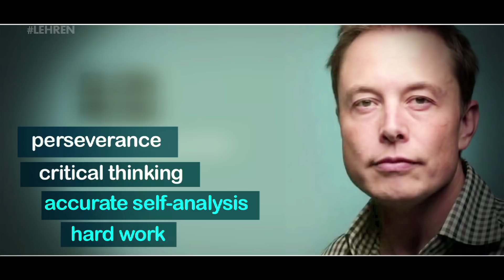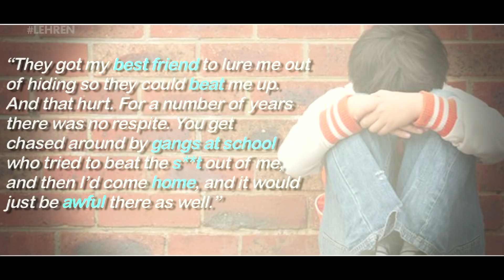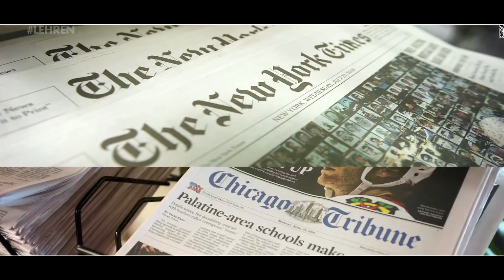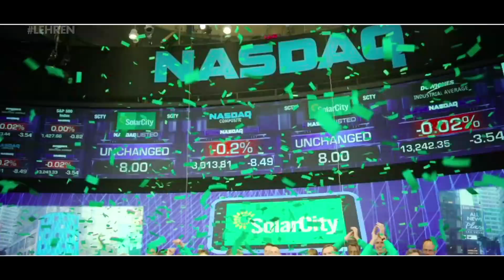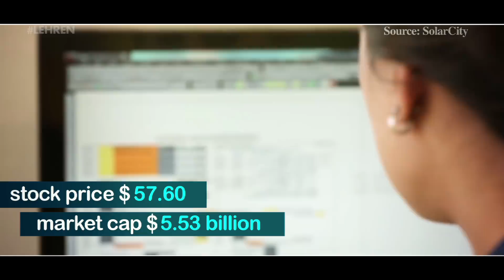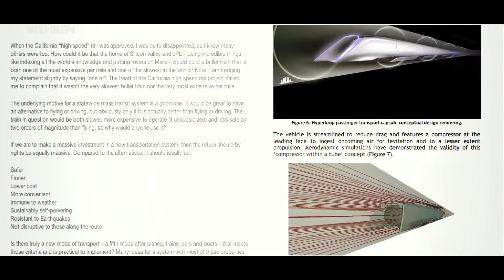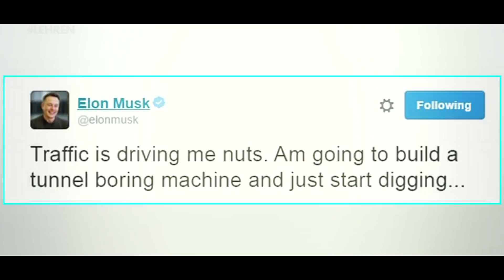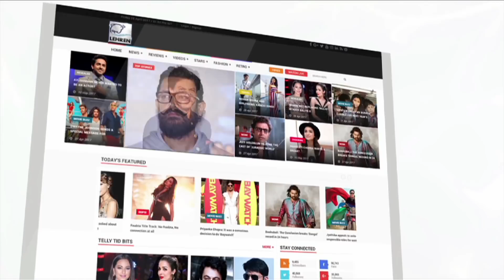Becoming Elon Musk - The Incredible And The Impossible | SpaceX Falcon Heavy launch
Being the CEO of SpaceX and Tesla, co-founder of Open AI and Neuralink and the founder of The Boring Company, Elon Musk is redefining the future by making all kinds of amazing and outstanding new technologies. Be our guest as we take you on an incredible journey of one of world's most influential man who is considered as the genius of 21st century.

The Marvel cinematic universe has taken the world by storm creating some of the most successful and profitable movies of all time. But a very few people know that Marvel's first movie- Iron Man, which restarted the career of Robert Downey Jr., the protagonist a.k.a Tony Stark, was inspired from Elon Musk and Elon also made a special appearance in Iron-Man 2, as himself.

One of Elon Musk's best decision was to start SpaceX which is in the business of sending satellites and astronauts into earth's orbit. And the genius of Elon Musk could be seen recently as the company launched Falcon 9 rocket and the rocket's main stage that helped it launch which was meant to be discarded, amazingly survived!

Elon Musk, the eccentric entrepreneur divides most of his time between SpaceX and Tesla, also has The Boring Company to keep him busy. And Musk recently shocked everyone by selling 50,000 flamethrowers overnight on The Boring Company website. What started as a joke, actually made the company $10 million dollars in sale.

Elon was first married to college sweetheart Justine but divorced her in 2008 and then married actress Talulah Riley twice (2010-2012; Remarried: 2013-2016). He has five sons with his first wife and was recently dating Hollywood star Amber Heard.